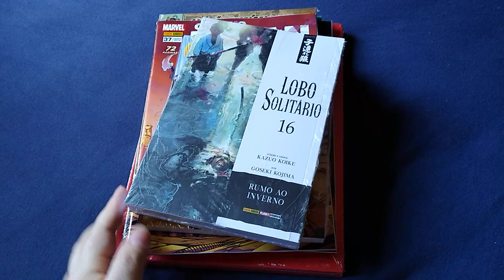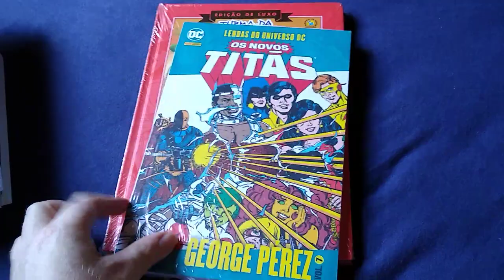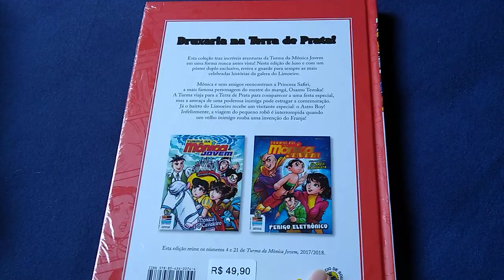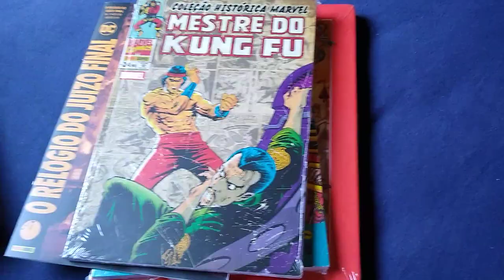8 aquisições em 30 de agosto